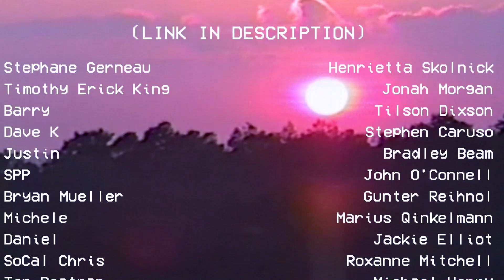FIRST TIME LISTENING TO GARY B.B. COLEMAN - THE SKY IS CRYING (REACTION!!!)